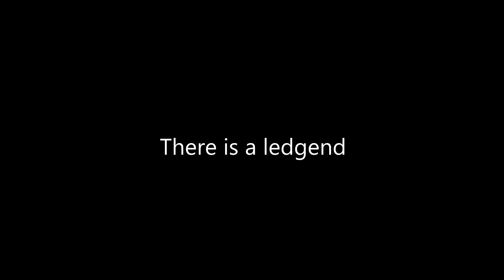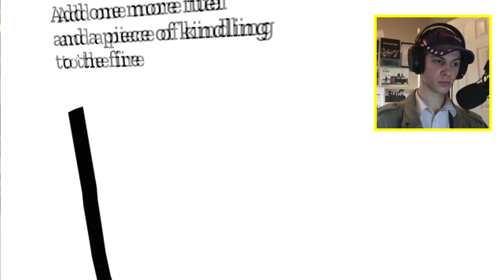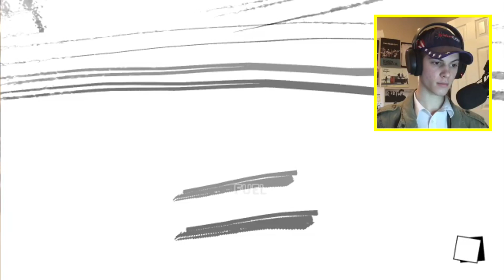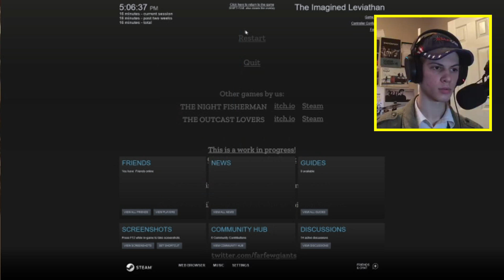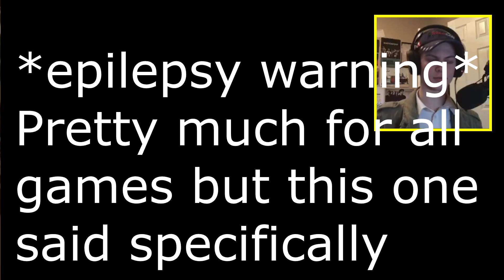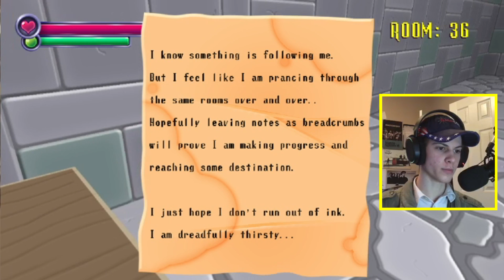Three Spooky games for halloween! the jump scares in this.......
Today I am playing 3 spooky games for spooktober, even thou I'm uploading the day after Halloween whoops. but anyways hit the like button and don't forget to subscribe, I hope you guys enjoy!